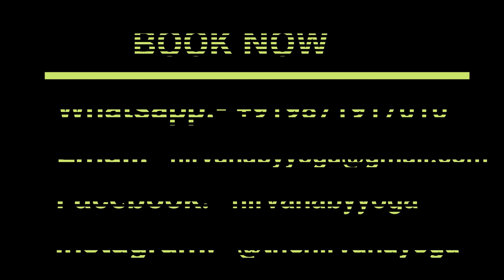LOCKDOWN? Take Best Online Yoga Classes (with your Family)| Join Now| Nirvana Yoga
During this time of lockdown, we think its the best time to look after your health and wellness!
So Hurry!! Time slots are filling fast so grab yours for ONLINE YOGA CLASSES as soon as possible via:-

Stay at home and stay safe and healthy.